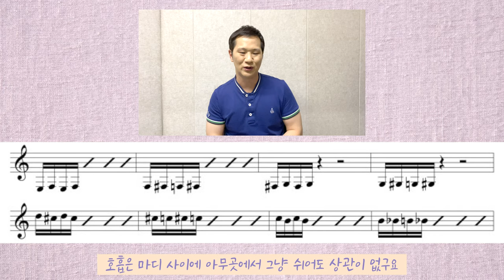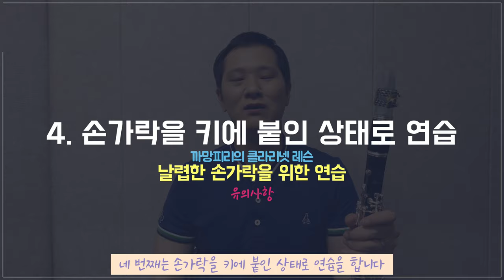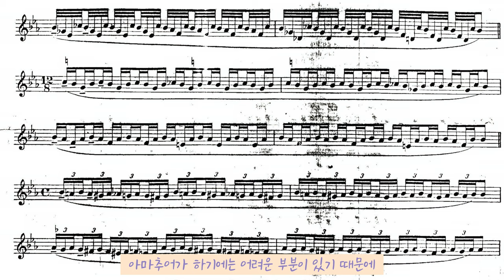[클라리넷 레슨] 날렵한 손가락을 위한 연습 방법